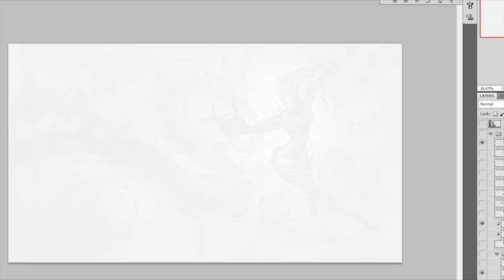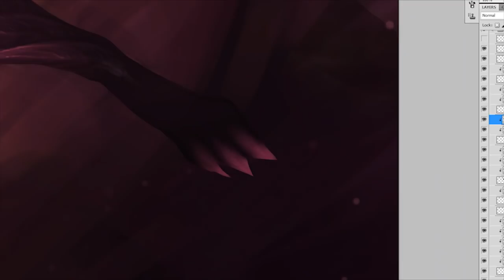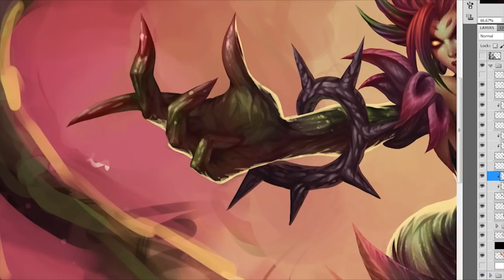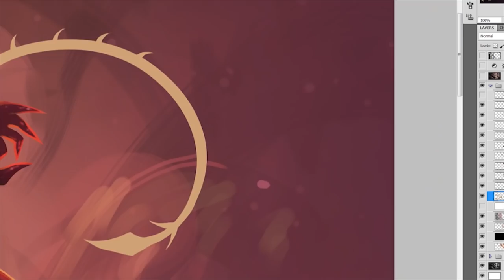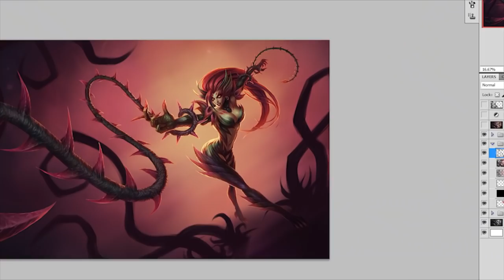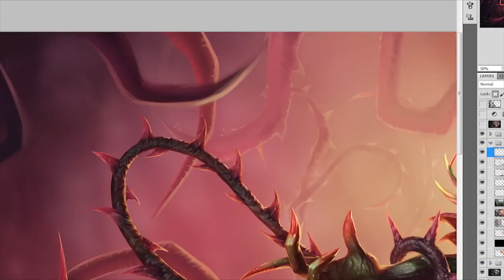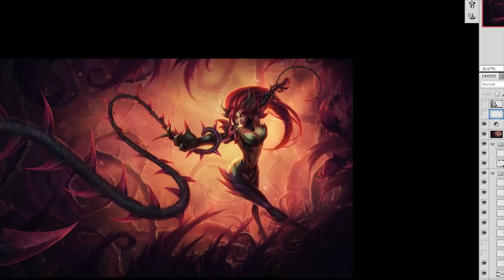Zyra: Art Spotlight | League of Legends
Watch as Zyra, Rise of the Thorns, blooms to life in this high-speed, gorgeous rendering of this wild and fierce champion entering the League of Legends.